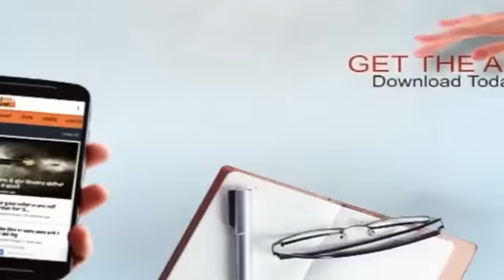ਭਾਈ ਜਿੰਦਾ ਤੇ ਭਾਈ ਸੁੱਖਾ ਦੇ ਸਾਥੀ ਭਾਈ ਕੁੱਕੀ ਨੇ ਦੱਸਿਆ, ਕਿੰਝ ਮਾਰੇ ਸੀ ਮਾਕਨ ਤੇ ਵੈਦਿਆ